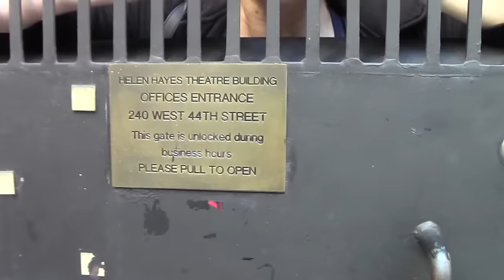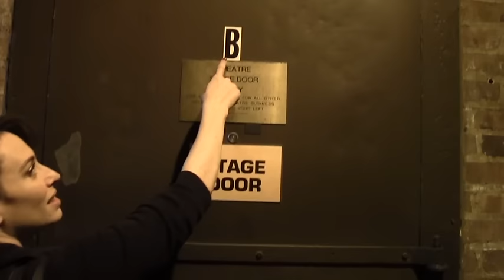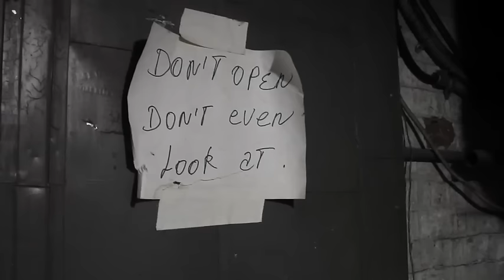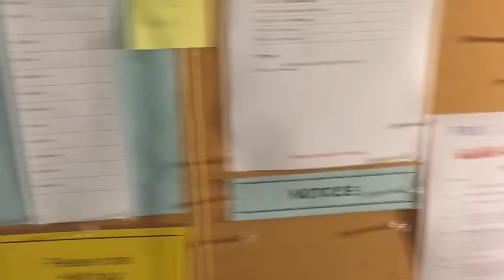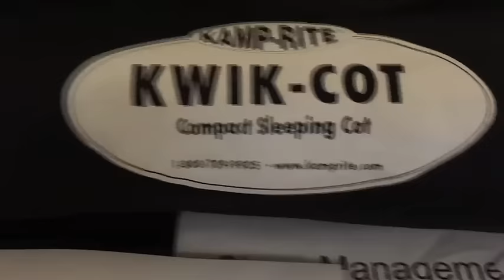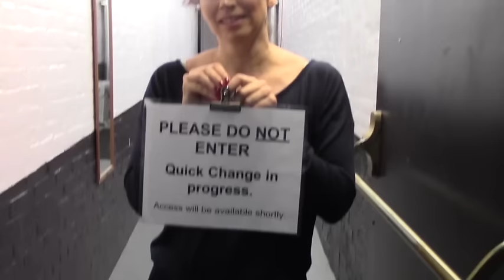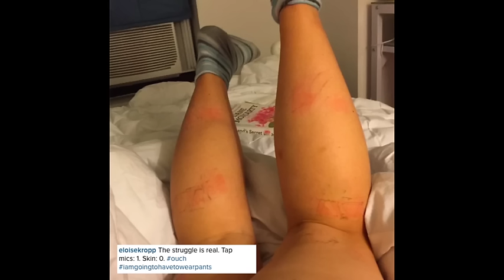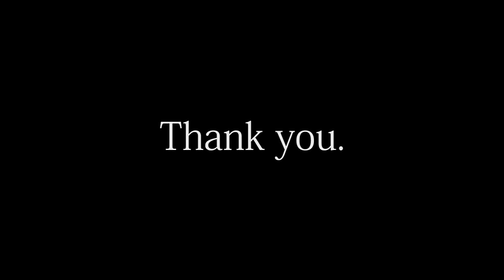Episode 4 - Ship Happens: Backstage at DAMES AT SEA with Lesli Margherita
Lesli Margherita gives a backstage tour at the Helen Hayes Theatre.